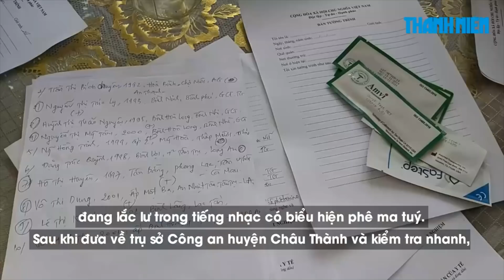Thiếu nữ miệt vườn bơ phờ sau trận bay lắc xuyên đêm trong quán karaoke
Ngày 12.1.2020, Công an huyện Châu Thành (tỉnh Tiền Giang) đang tiếp tục điều tra xử lý hàng chục thanh thiếu niên sử dụng trái phép chất ma tuý trong quán karaoke. Cơ quan chức năng phát hiện có 34 người (trong đó có 6 nữ) dương tính với ma tuý.

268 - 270 Nguyễn Đình Chiểu, Phường 6, Q.3, TP HCM